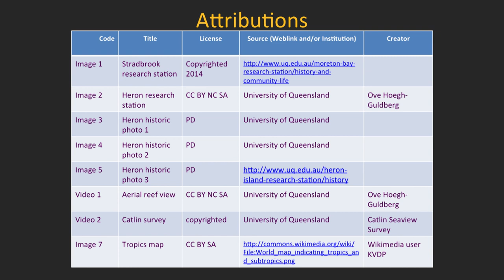UQx TROPIC101x 1.1.1 Introduction to the Course